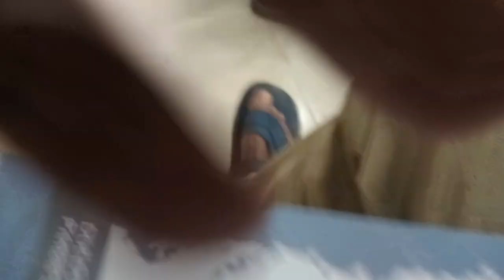"baisnba janato#Gandhi's famous bhajan#Narsingh Mehetta#ବୈଷ୍ଣବ ଜନତୋVaishnaba#